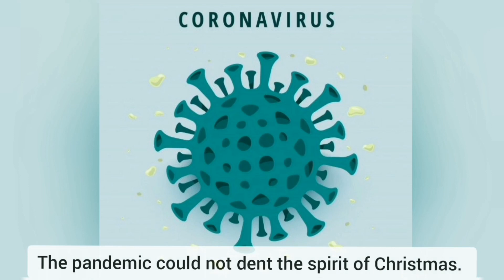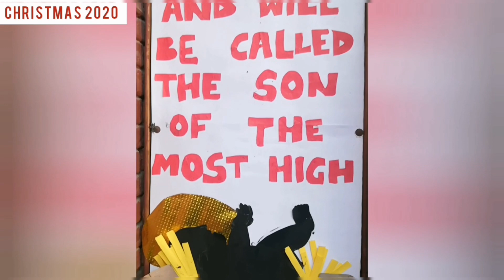The Spirit of Christmas @ St Dominic's II SDYM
"God so loved the world that He sent His only begotten Son into the world to save us," (Jn. 3:16). Christmas is the celebration of God's love for humanity. Though the Mystery of Incarnation is the center of Christmas celebration, preparing Crib, coming of Santa, decorating the houses & the Church, preparing Christmas goodies etc add glamour to this celebration. Though we could not celebrate the Christmas unlike the previous years due to Covid - 19, the Spirit of Christmas remains the same. The pandemic could not dent the Spirit of Christmas. The glamour was added by the bubbling youngsters of SDYM.